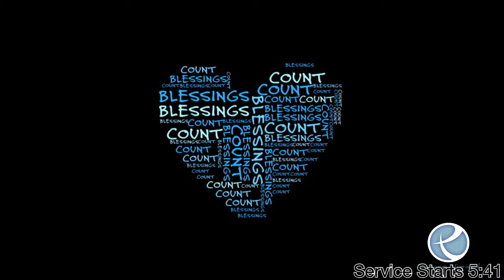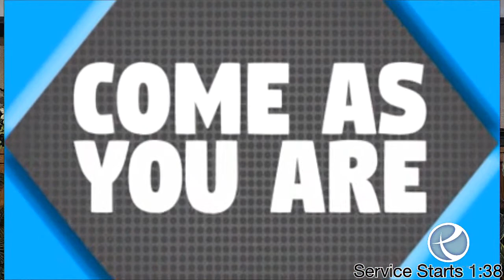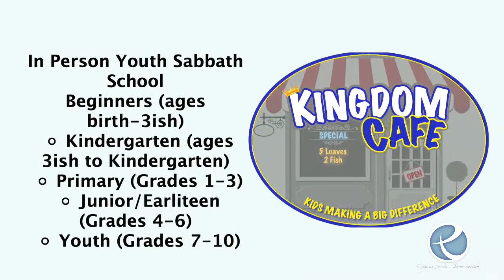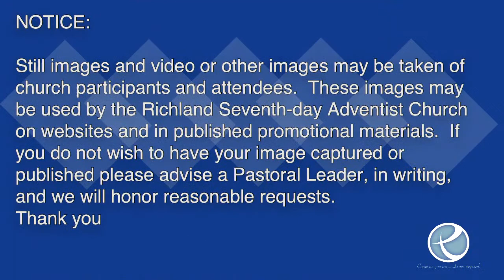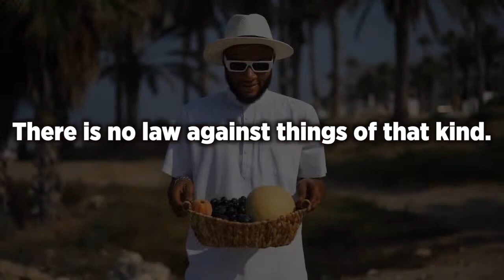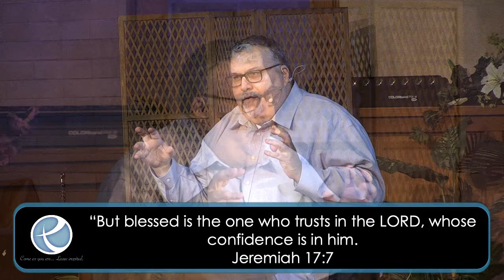Fruitful - Pastor Sergio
Chapters

0:00 Pre-Service
9:45 Welcome
10:31 Music - Goodness Of God
11:48 Music - Come As You Are
17:00 Sermon - Pastor Sergio
52:00 Music - From The Inside Out
57:12 Closing

WE ARE GIVERS Cheerfully! “Each of you must make up your own mind about how much to give. But don’t feel sorry that you must give and don’t feel that you are forced to give. God loves people who love to give.” 2 Corinthians 9:7 CEV

License E 221235 6/30/2020 + Streaming License E CSPL048283